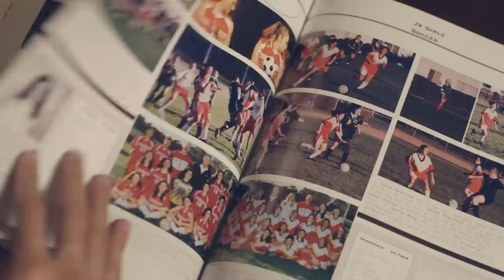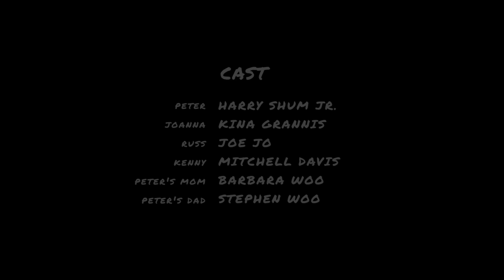Single by 30 | 2015 Original Pilot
UPDATE! "Single by 30" is now a series on YouTube Red!

As we get older, the pressures to "grow up" from our family, peers, and society get heavier. What if we had a little extra motivation, and a backup plan?

We teamed up with New Form Digital to create this pilot presentation, think of it like a test drive for an idea we had. Make it on a smaller scale, and if people like it, then there's a better chance we can turn it into something bigger!

Producer - Christine Chen
Assistant Editor - Taylor Chan
Visual FX - Kenson Lee

Hair & Makeup - Ivy Choi
Sound Recordist - David Deangelis
G+E - Jaime Ballesteros
G+E Swing - Stephen Branagan
Wardrobe - Christel Tiu
Production Assistants - Viviann Ur, Kyle Go

Party Extras: Taylor Roszkos, Mengri Yang, Cliff Lau, Joe Covarrubias, Linda Dong, Jennifer Lai, Nancy Vu

School Extras: Jennifer Chan, Ashley Matsunami, Rommel Andaya,  Chloe Uyehara, Kyle Go

Special Thanks
Mike Leung, Linda Dong
Chriselle Lim, Elijah Kim, Laura Arias,
Garry and Marsha Chan
Twohey's Diner - Alhambra, CA, Karina Montes
ISAtv, Dan Matthews, Rommel Andaya